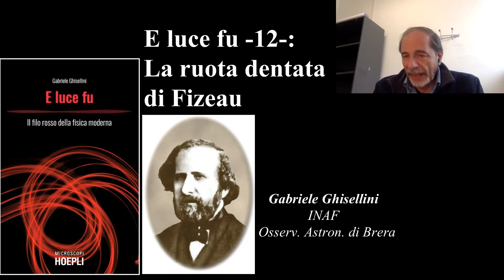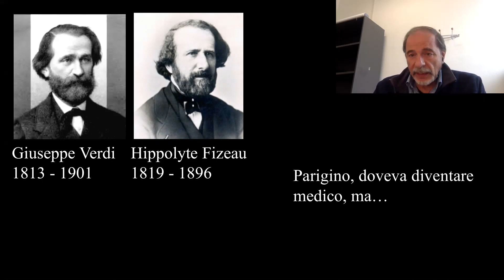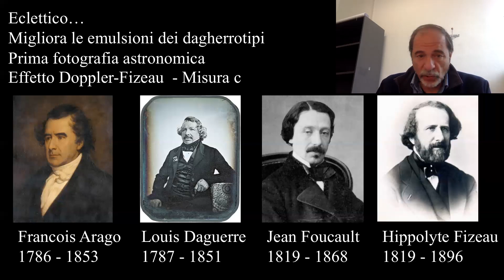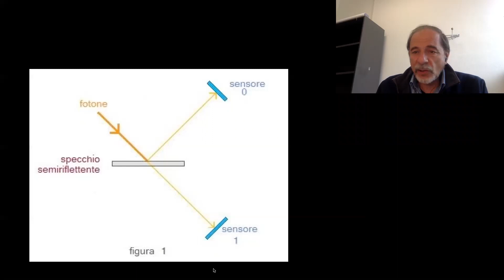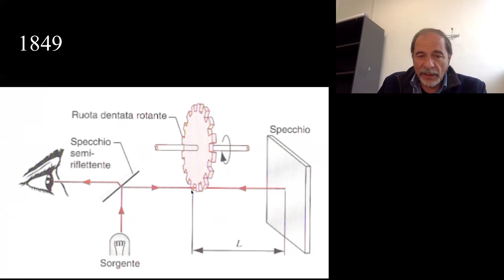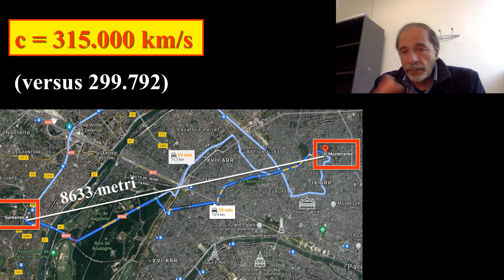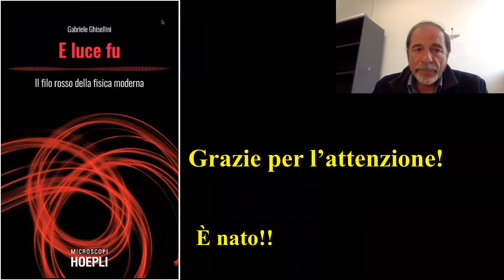lucefu -12-: La ruota dentata di Fizeau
Arrivano i francesi... e anche loro misurano la velocità della luce con un metodo geniale, con due specchi e una ruota dentata.